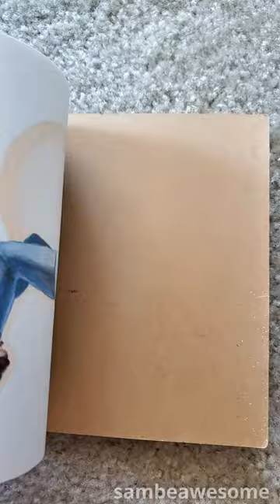Sketchbook Flipthrough (May 2021 - Feb 2023)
FINALLY finished up this sketchbook last month! It's such a good feeling, isn't it? Hope y'all enjoy the quick flip through! If you'd like to see a full tour, let me know :D

DaVinci Resolve.

~~My Most Used Art Supplies:
Note that some might not be the highest quality brand, sometimes I like cheap stuff just to be rough with it.

*Crayola Markers
*Strathmore Sketchbook
*Strathmore Mixed Media
*Micron ink pens
*Clearpoint mechanical pencils
*White charcoal
*Sakura Gel Pen
*Grumbacher watercolors
*Ohuhu water brushes

These DO NOT affect the prices of the products. If you would prefer to not use these links, you are welcome to search up the items separately. Otherwise, if you'd like to give a little back to my channel at no extra cost to you by using these links, I'd really appreciate it! :)